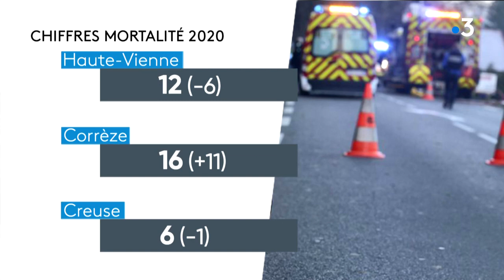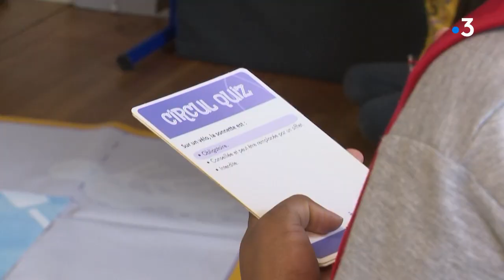Baisse des accidents en Limousin en 2020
Le nombre d'accidents sur les routes a baissé en Creuse, Corrèze et en Haute-Vienne en 2020 : une conséquence du confinement et du couvre-feu, des périodes pendant lesquelles la circulation est réduite. Mais le nombre de tués reste important, il est même en nette augmentation en Corrèze.

Intervenant dans le reportage : Albert Holl, le directeur des services à la préfecture de la Creuse et Philippe Jourde, chargé de mission-Prévention Routière 87

Un reportage de Noëlle Vaille, Guillaume Soudat et Sébastien Passelergue